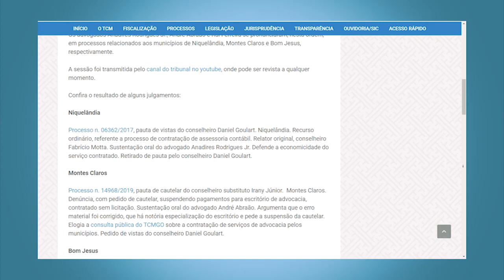Minuto TCMGO - Pleno - 14/10/20